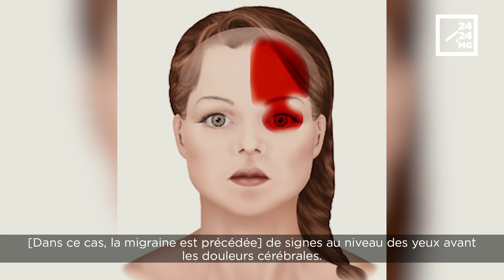SANTE – Différencier une migraine d’un mal de tête avec le Dr Solomon Rakoto, neuropsychiatre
Maux de tête intenses, souvent unilatéraux, impression de pulsations dans la tête. Ce sont les symptômes récurrents de la migraine évoqués par les spécialistes. Considérée comme anodine pour bon nombre de personnes, la migraine est classée par l’Organisation Mondiale de la Santé (OMS) parmi les vingt maladies ayant le plus fort impact sociétal. Elle se trouve même dans le Top 9 des maladies chez la population féminine. Nous faisons un point sur cette maladie neurologique, avec le Dr Solomon Rakoto, neuropsychiatre.